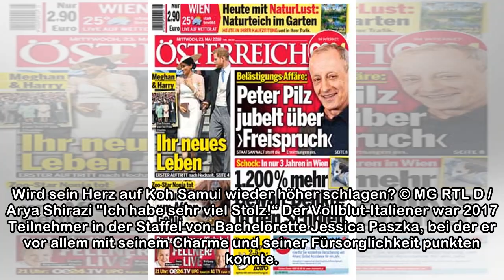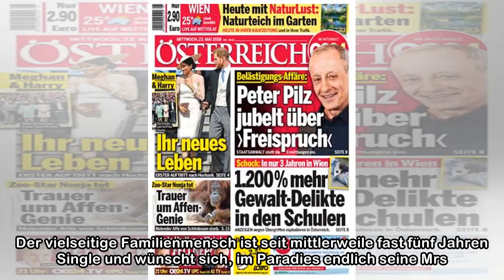'Bachelor in Paradise': Die Geheim-Verträge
Auf der traumhaften Insel Ko Samui ist alles in vollem Gang: Bei der Kuppelshow "Bachelor in Paradise" wird heftig geflirtet, geknutscht und intrigiert. Wie die Bild nun berichtet, soll es für die Kan...